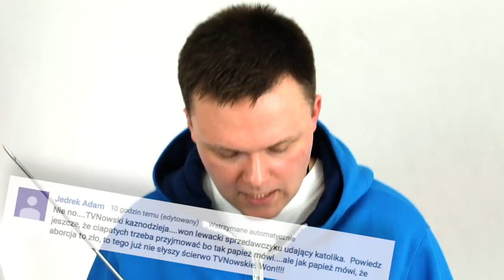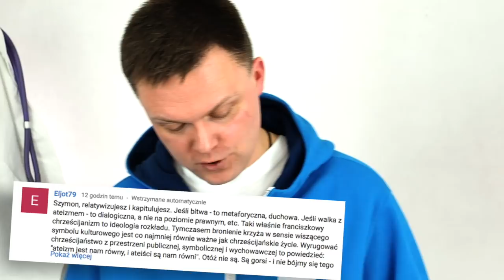Szymon Hołownia Q&A - Bieda-rekolekcje #1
Szymon odpowiada na komentarze, które pojawiły się po pierwszych dwóch odcinkach Bieda-rekolekcji.